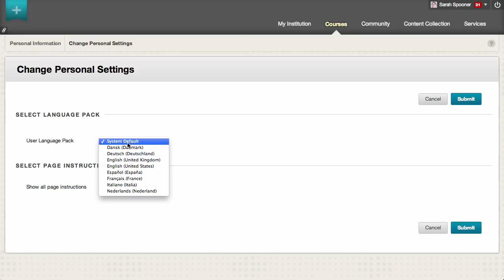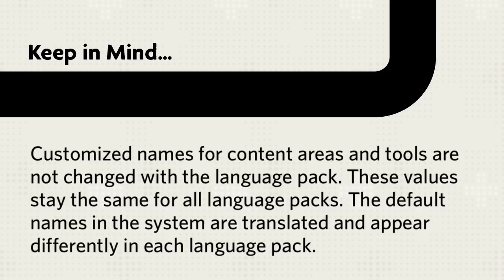How to Change the Language of the User Interface: Student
You can change the language that Blackboard Learn interface displays to you, unless an instructor has enforced a language for the course. If you select a different language, only the user interface text such as button names and tool names will be translated. Any content in the course will not be translated.